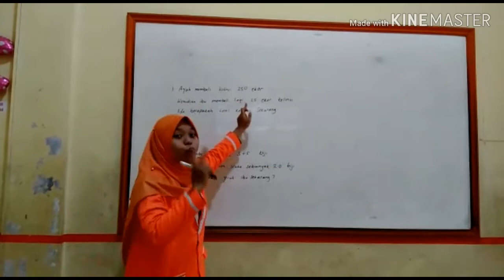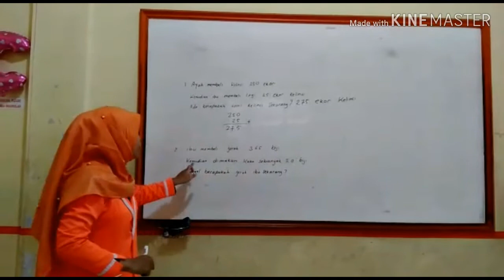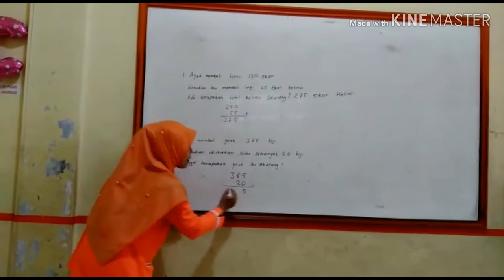MATEMATIKA | Contoh Soal Cerita untuk anak kelas 1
Jika ada yang belum paham bisa ditanyakan ..
Tugas akan diberikan by Whatsapp.